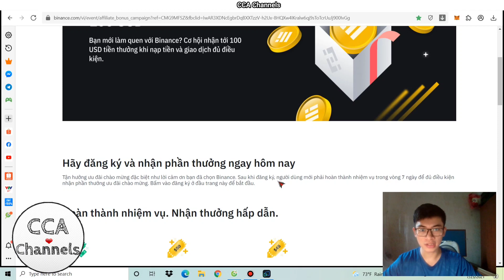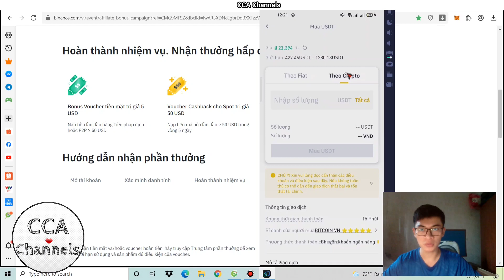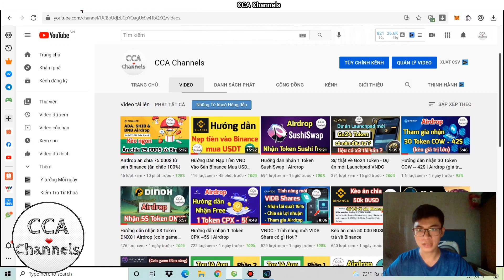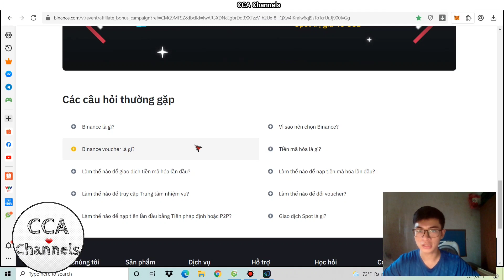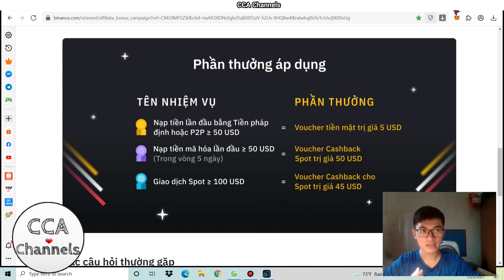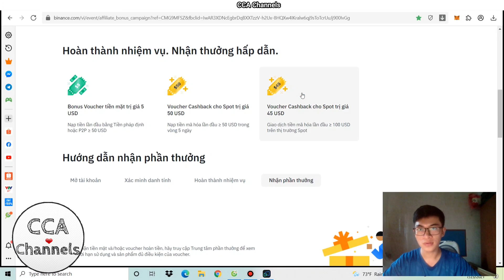Hướng Dẫn Nhận 100$ Free Từ Event Sàn Binance Cho Người Mới